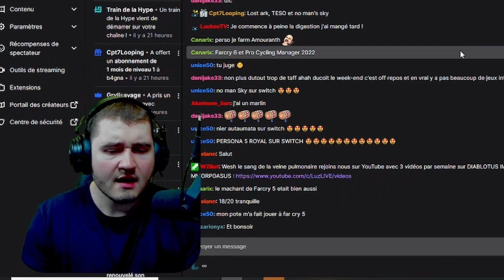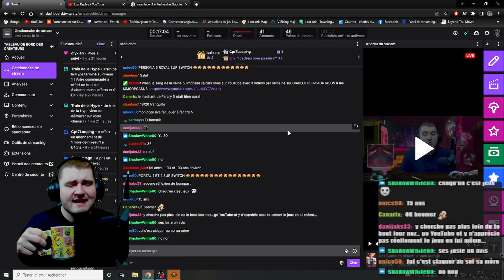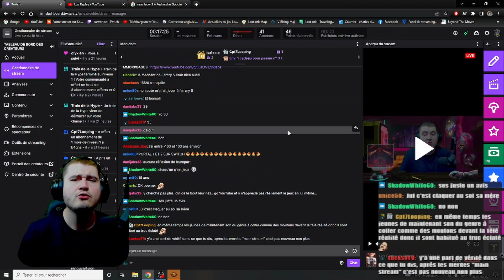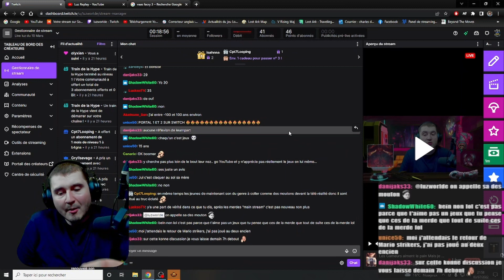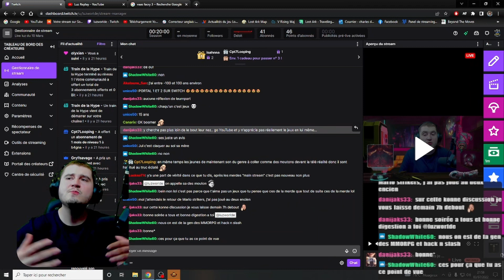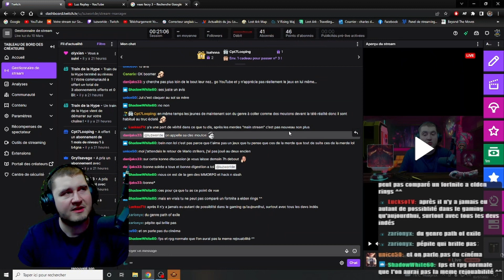Les jeux vidéos populaire de nos jours sont Mauvais ?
Je suis en live à 21H TOUS les jeudi, Samedi et Dimanche